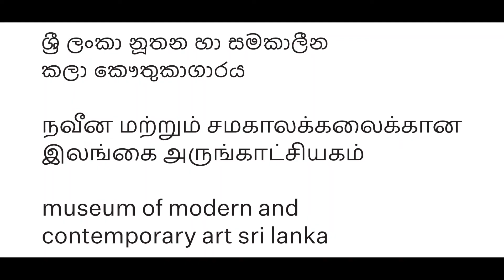The Canvas with Azhar Zahid Carrim | Trailer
"The Canvas with Azhar Zahid Carrim" features local artists with unique talents, and portrays their journey through the field of artistry in Sri Lanka.
On location at the Museum of Modern and Contemporary Art Sri Lanka at the Colombo Innovation Tower.